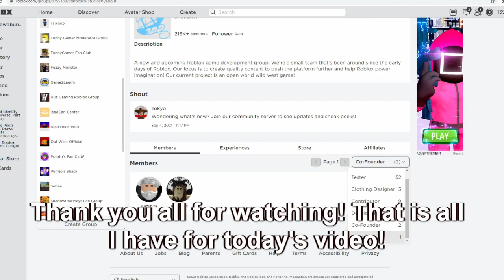Starboard Studios Has a New Developer!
Hey guys! In today's video I show you the new Starboard Studios Developer!

Also if you want me to friend you all you have to do is ask! Just comment down your username in one of my videos and ask me to friend you!
Later!